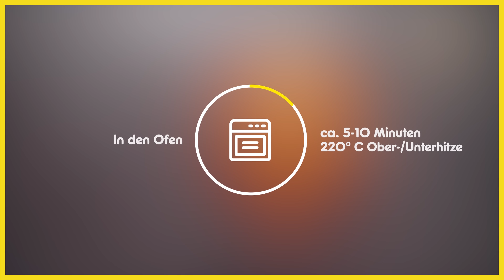Brot Rezept I Mandelbrot I Aufwand: Gering I NETTO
Mmmmmandelbrot! Wie du diesen leckeren Snack zauberst, verraten wir dir in unserem Video. Schnell, einfach und direkt vom Blech.

Weitere leckere Rezeptideen findest du in unserer Netto Rezeptwelt Auf unserem Kanal warten jede Woche neue Inspirationen zum Kochen, Backen und Grillen auf dich.

Du möchtest die Anleitung ausdrucken? Hier entlang ➡️

Diese Zutaten benötigst du für 24-28 Stücke:

150g Mehl
150g Mandel, gemahlen
1TL Zimtpulver
1/2TL Kardamompulver
200g Butter, weich
200g Brauner Rohrzucker
1 Prise Jodsalz
3 Eier
100g Mandeln
2 EL Vanillinzucker

Zubereitung:
1. Den Ofen auf 180 °C Umluft vorheizen. Ein Backblech (ca. 30x40 cm) mit Backpapier belegen.

2. Das Mehl mit den gemahlenen Mandeln, Zimt und Kardamom mischen. Die Butter mit dem Zucker und Salz cremig rühren. Nach und nach die Eier zugeben und untermischen. Die Mehl-Mischung zugeben und glattrühren. Zuletzt die Mandeln untermengen. Den Teig auf das Blech geben und ca. 1,5 cm hoch glattstreichen.

3. Im Ofen ca. 20 Minuten backen. In kleine Schnitten teilen, etwas Abstand zueinander lassen und zurück im Ofen weitere 5-10 Minuten goldbraun fertig backen. Vom Blech nehmen und auskühlen lassen, dann mit Vanillinzucker bestreuen.

Hast du das Rezept schon nachgekocht? Lass uns einen Kommentar oder Like da, wenn es dir geschmeckt hat. 😉